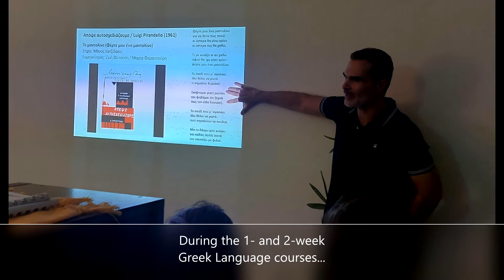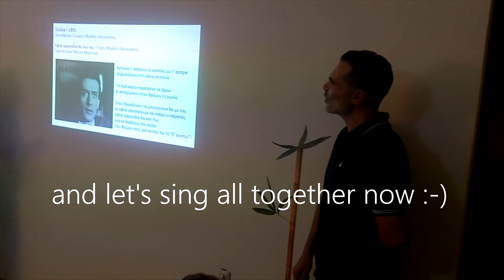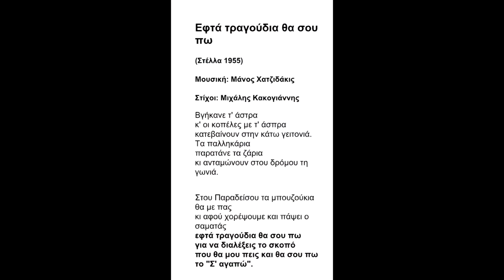Singing a Greek Song by Manos Hadzidakis | Omilo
During the 1- and 2-week Greek language and culture courses, students are introduced to Greek music. Here a presentation about Manos Hadzikadis and his music, where students learn to sing the known song
7 τραγούδια θα σου πω" .

Interested in learning more Greek with Omilo? and download the eBook of your choice (different language levels).
Of course, always welcome to learn Greek with Omilo, in Greece!